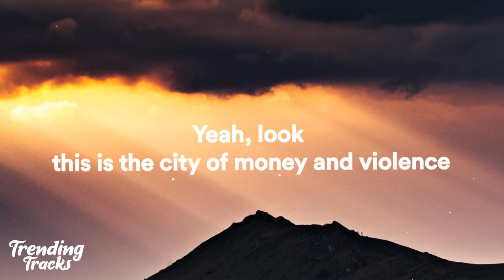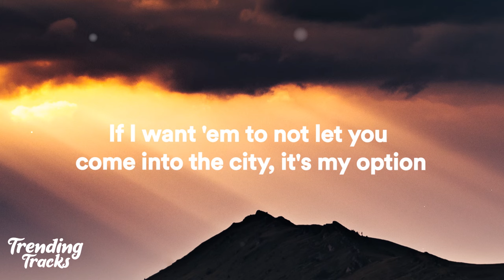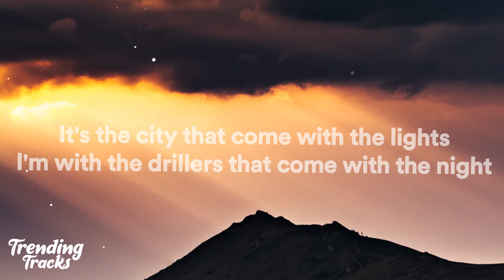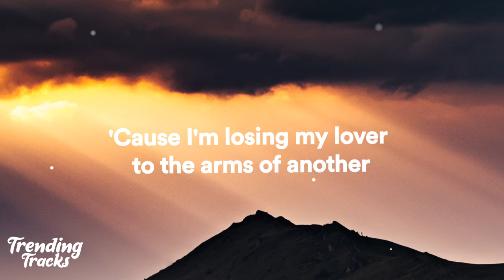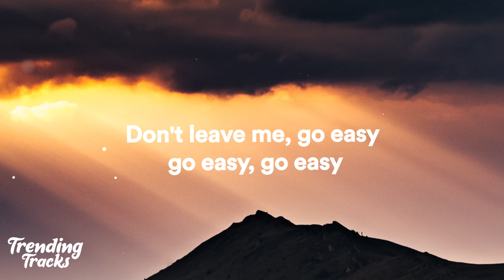Fivio Foreign, Kanye West, Alicia Keys - City Of Gods (Clean - Lyrics)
fivio foreign city of gods clean Fivio Foreign City Of Gods Clean lyrics Lyrics kanye west Kanye West alicia keys Alicia Keys